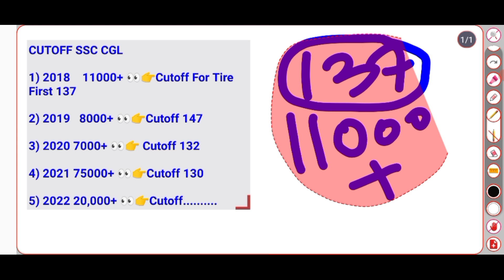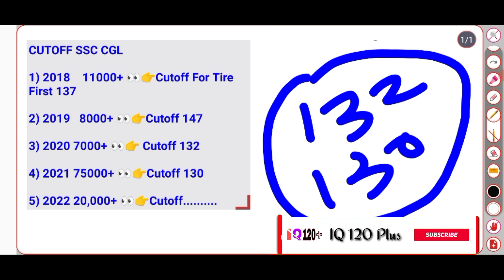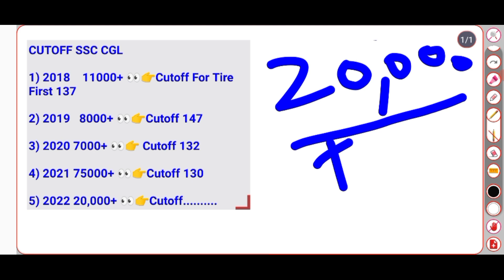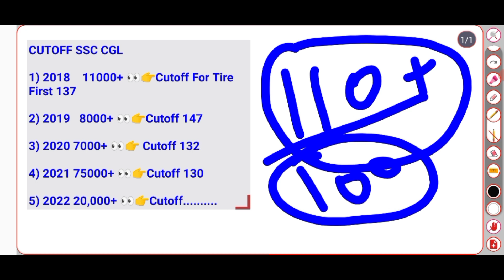SSC CGL Cutoff 2022 || SSC CGL Graduate Level Posts Expected Cutoff